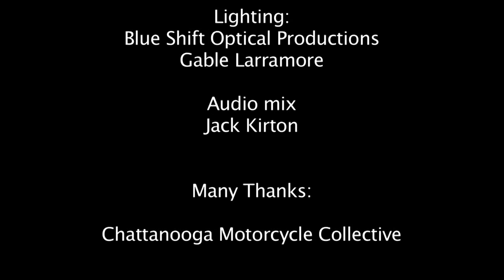Too Young - Nick Shanahan w Jack Kirton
Too Young
an "Oh, Ruby!" Production

Written by Nick Shanahan
guitar/vocals Nick Shanahan
pedal steel/vocals Jack Kirton

recorded live at Chattanooga Motorcycle Collective, chattanooga, TN

Produced by Jack Kirton
directed by Larry Denham
lighting Gable Larramore for Blue Shift Optical Productions